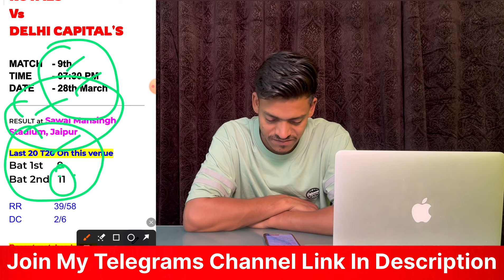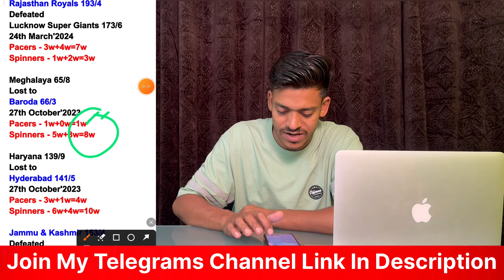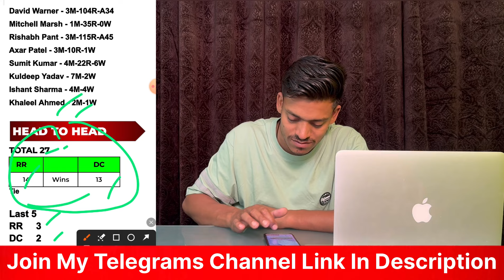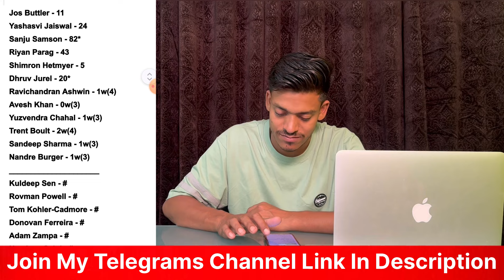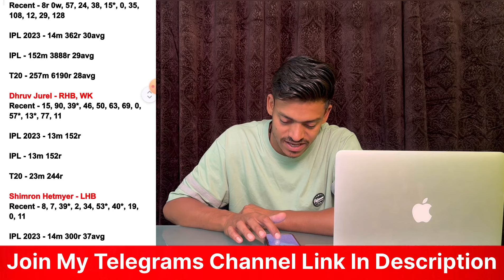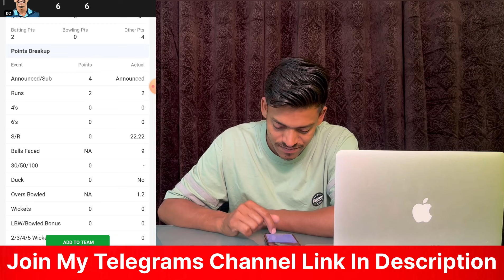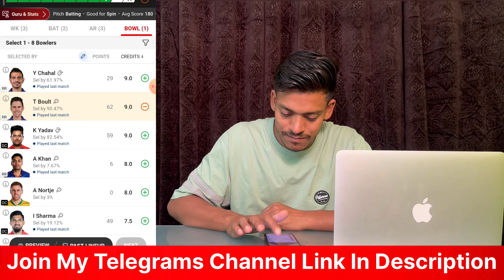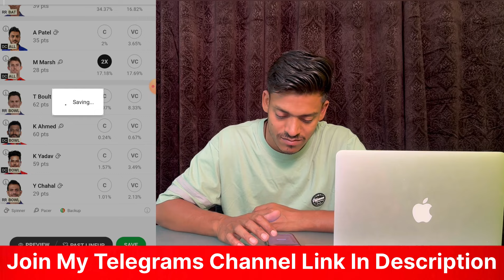Rajasthan Royal vs Delhi Capitals Dream11 Prediction | RR vs DC Dream11 Team Today | RR vs DC Pitch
RR vs DC Dream11 Today Match
RR vs DC Match
RR vs DC Dream11 Team
Rajasthan Royals vs Delhi Capitals Dream11 Prediction
Dream11 Match Prediction
Dream11 Prediction
Dream11 Rajasthan Royals vs Delhi Capitals Match Prediction Today
RR vs DC Match Dream11 Team
RR vs DC Dream11 Match Team Today
RR vs DC Match Dream11 Team Today
RR vs DC Match Team Today of Match
RR vs DC Live
RR vs DC Live Dream11
cric11 forecast
Sure Expert Support
Anurag Dwivedi
cricinformer
dream11 team today
Dream11 fantasy
Fantasy sports,
Dream11 fantasy
Fantasy cricket
Dream 11 fantasy
Fantasy cricket
Dream 11
Crickbuz
dream11 rr vs dc
dream11 rr vs dc rajasthan royals vs delhi capitals
rr vs dc dream11 team Prediction
rr vs dc dream11 analysis
rr vs dc dream11 rajasthan royals vs delhi capitals
rr vs dc dream11rajasthan royals vs delhi capitals
rr vs dc rajasthan royals vs delhi capitals
prediction point